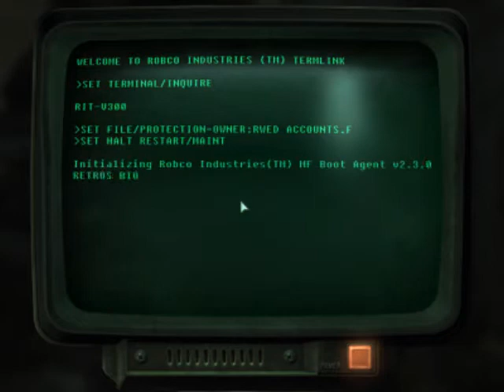High Definition - Fallout 3 - Capitol Building, Washington DC (2 of 2)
High Definition Fallout 3 Gameplay (2 of 2)